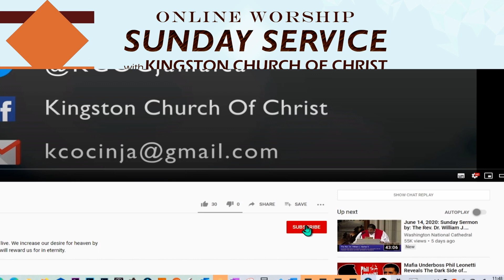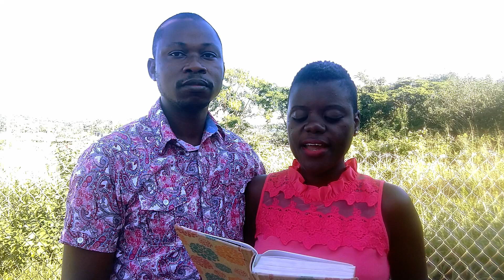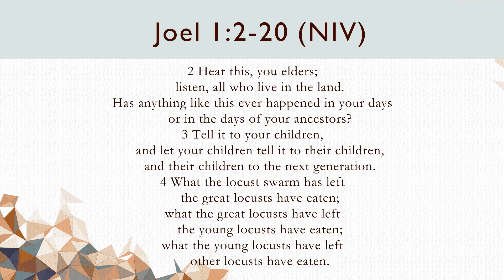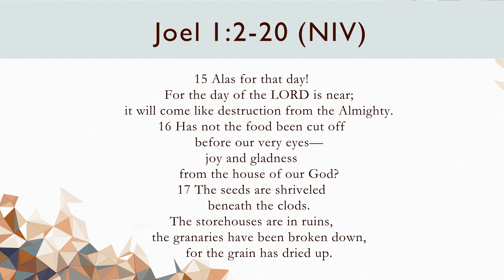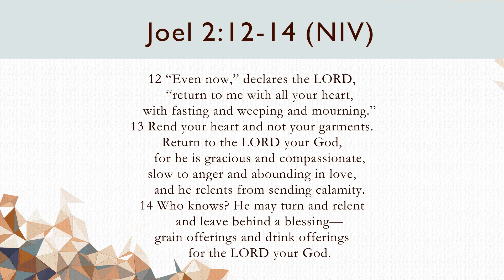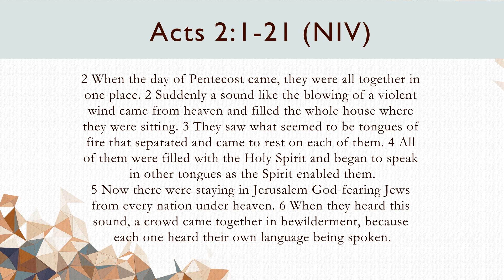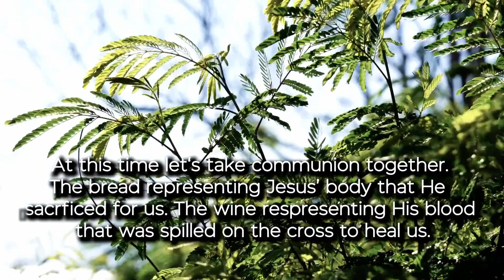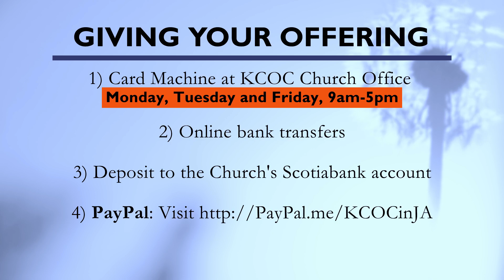The Day Of The Lord Is Near | December 13, 2020 Sunday Service